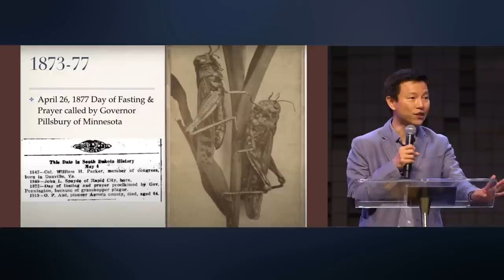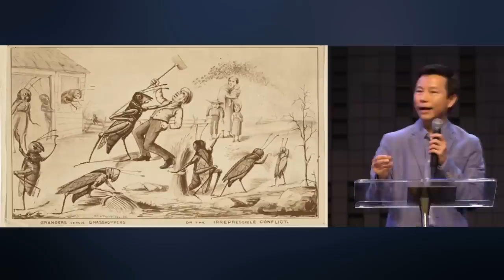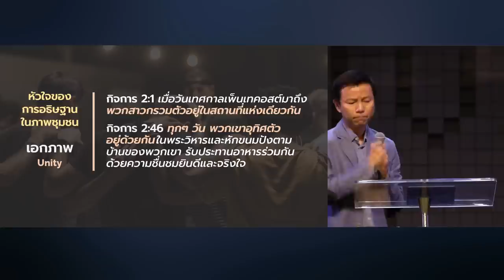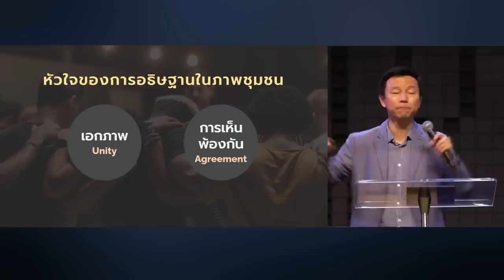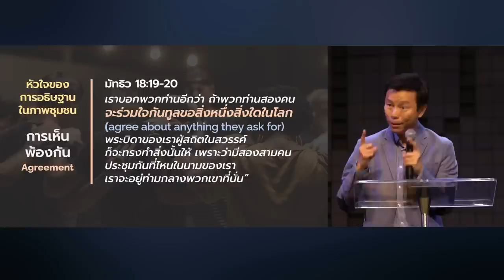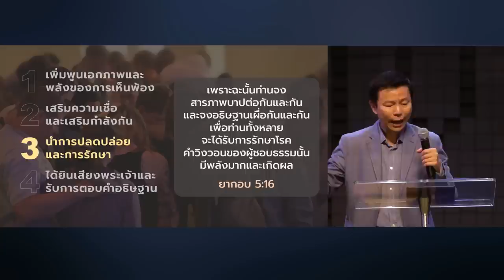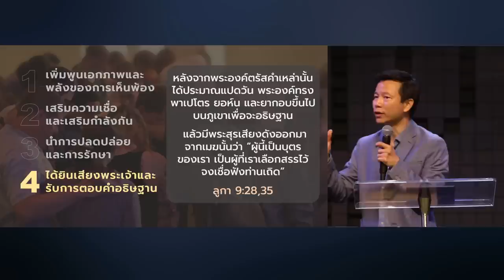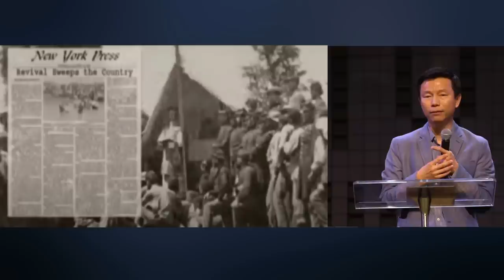การอธิษฐานในภาพชุมชน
การขยายของแผ่นดินพระเจ้า ไม่ใช่เรื่องถ้อยคำ แต่เป็นฤทธิ์เดช ไม่ใช่ด้วยแค่แรงมนุษย์ แต่ด้วยการเสริมกำลังของพระวิญญาณบริสุทธิ์และการอธิษฐาน และพลังอธิษฐานอย่างเป็นหนึ่งเดียวกันในชุมชน คือปัจจัยสำคัญที่จะพลิกฟื้นฝ่ายวิญญาณทั้งในคริสตจักรและในสังคมนี้

00:00 การอธิษฐานในภาพชุมชน

05:11 การอธิษฐานภาพชุมชนในพระคัมภีร์
11:48 หัวใจของการอธิษฐานในภาพชุมชน
16:36 พลังของการอธิษฐานในภาพชุมชน